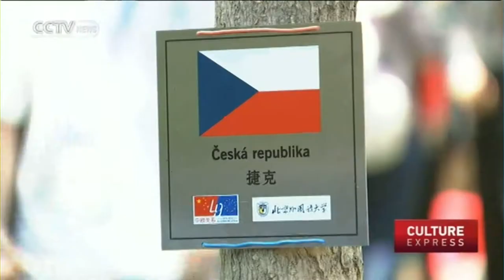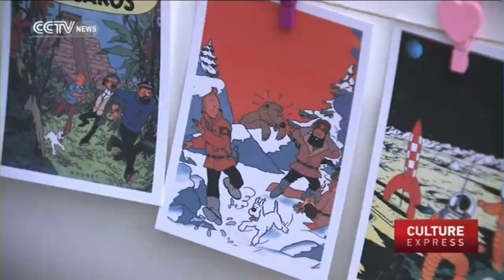European Languages and Culture Festival comes to Beijing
This year marks the 40th anniversary of diplomatic relations between China and the EU. To celebrate the event, the European Languages and Culture Festival was held at Beijing’s Foreign Studies University. Julian Waghann was at the university on Tuesday for the opening ceremony of the China-EU Friendship Garden.